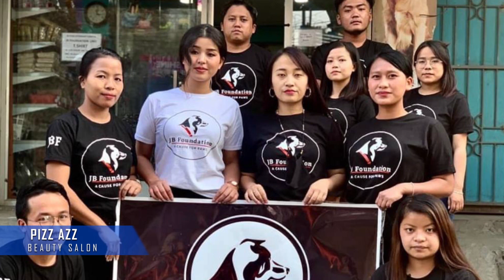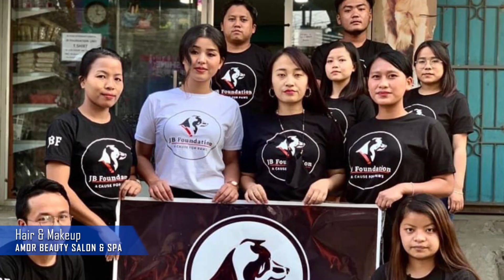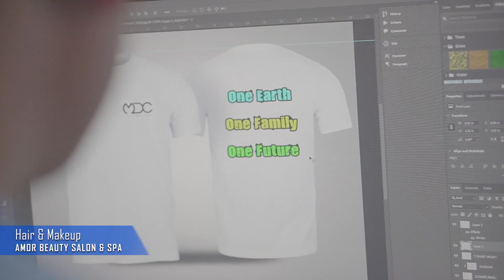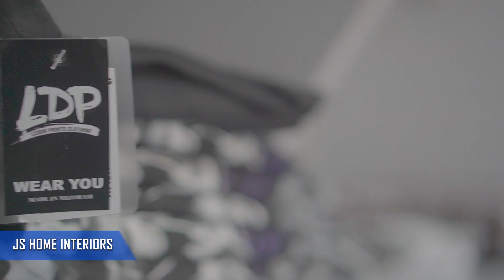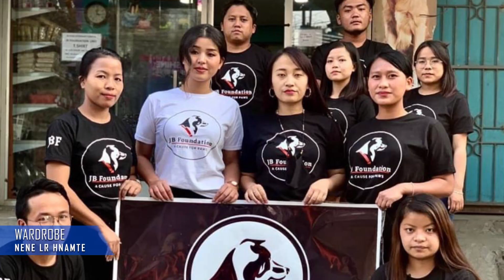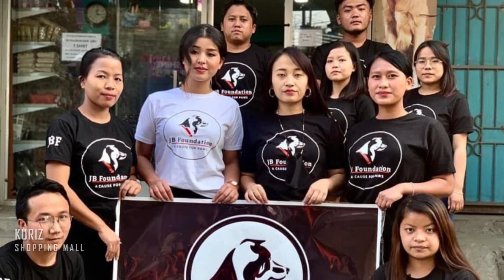Aizawl City T-Shirt siam chhuak tu te kha le...Kan celeb zingah tu nge inhmeh ber?